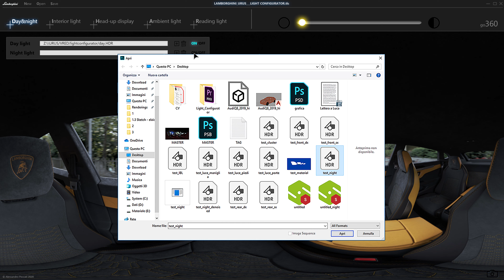The Light Configurator - Lamborghini URUS - VRED 32bit 360 render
I know that we are in era of RealTime Raytracing. But how can we manage it for complex scene, or in particular when we are looking for realism in light representation and optical system. OpenGL can't achive it. The situation is not easy even with actual RTX (unfortunatelly i can't try a cluster) and in any case, not anybody has one.

This video is a Demo of what VRED, the help of RTX (to reduce render-time), and the flexibility of 32bit images can achive.

This demo is based on Lamborgini Urus but could be done for any interior model, even for headlamp/rearlamp where nowadays the use of LED allow us a very complexity of configuration.

Looking for curious

3D model form Turbosquid.
Personal texturing and lighting with photometric value.
16K HDRI merging 8 fisheye shots with Canon 5DII